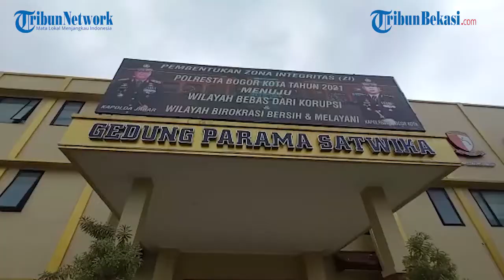Ferry Irawan Pastikan Athalla Naufal tidak Bersalah atas Masalah Shanon Wong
# Ferry Irawan # Athalla Naufal # Shanon Wong

WARTA KOTA, JAKARTA - Pesinetron Athalla Naufal menjalani pemeriksaan di Polresta Bogor Kota, Jawa Barat, Jumat (4/2/2022).

Athalla Naufal dimintai keterangannya oleh penyidik, atas laporan yang dibuat teman dekatnya, Shanon Wong atas kasua dugaan penganiayaan yang diduga dilakukan oleh orang tuanya.

Dalam menjalani pemeriksaan, Athalla Naufal didampingi calon ayah sambungnya, Ferry Irawan yang sebentar lagi akan menikah dengan Venna Melinda.